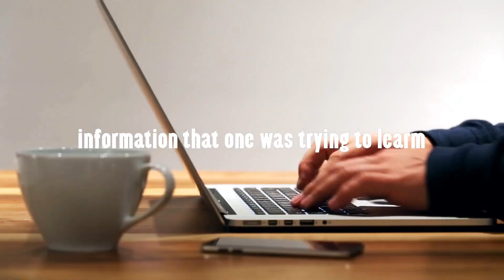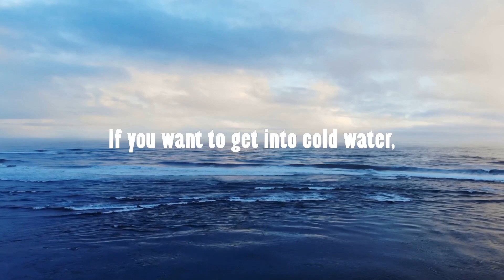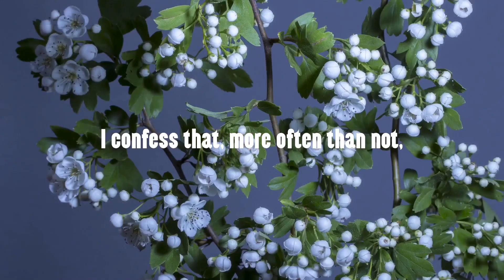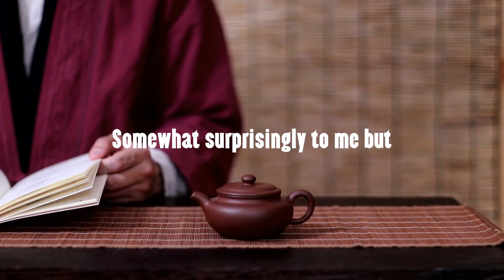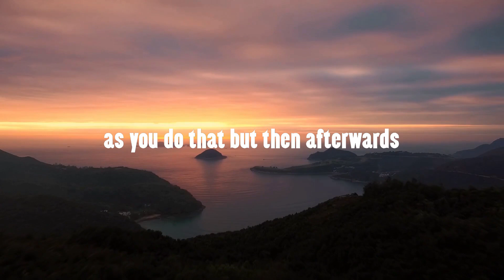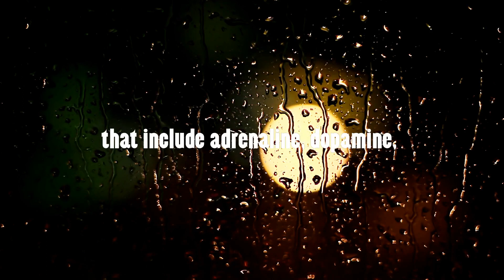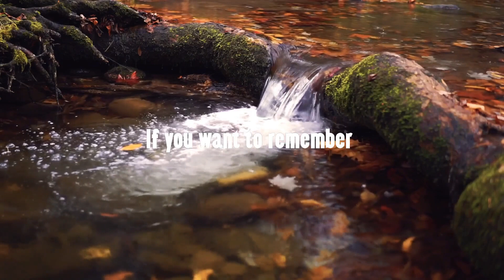Neuroscientist: How To Never Miss the BENEFITS of Coffee Again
Andrew huberman explains how to get the most out of your daily coffee.